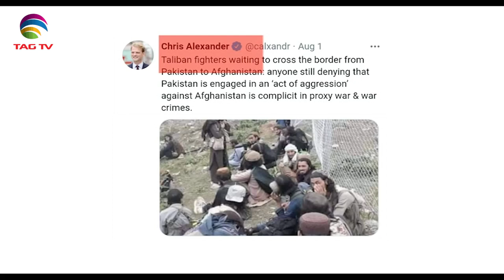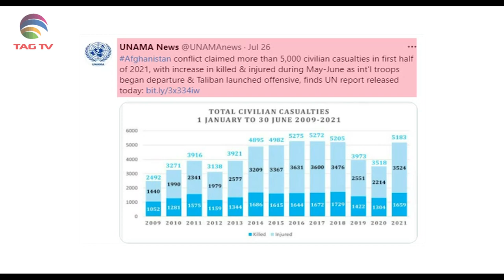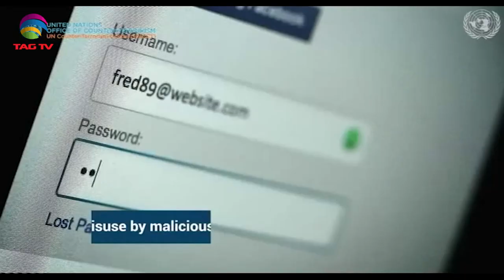Terrorism Issues in South Asia Newsweek August 08, 2021- Special News Bulletin-Courtesy: ANI